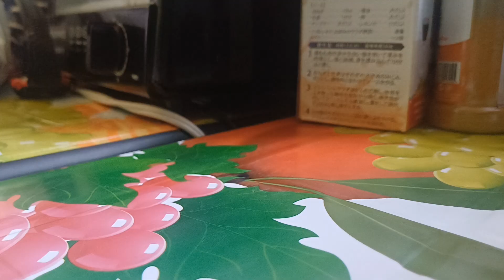NGA GANAP AFTER CAPALONGA | KINDRED TV | RITZ VLOG | VAL SANTOS MATUBANG